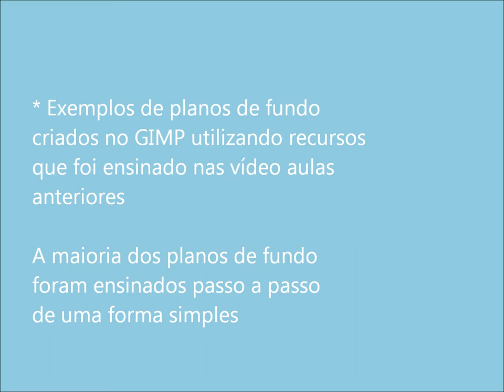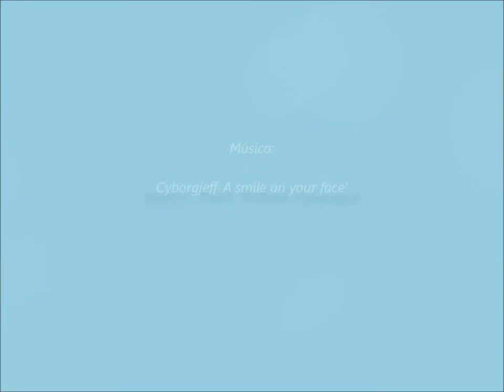Curso de Design Gimp Artes - 34 - Exemplos de planos de fundo criados no GIMP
Vídeo Aula de GIMP 34 - Exemplos de planos de fundo criados no GIMP utilizando recursos que foi ensinado nas vídeo aulas anteriores, a maioria dos planos de fundo foram ensinados passo a passo de uma forma simples.